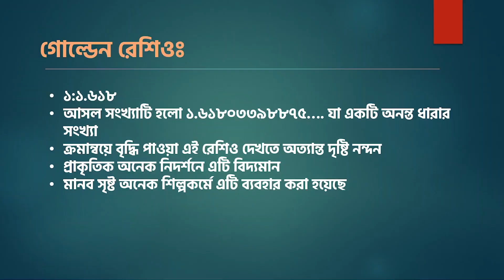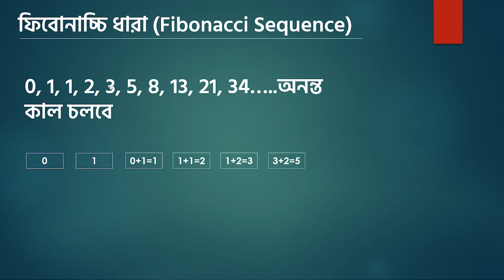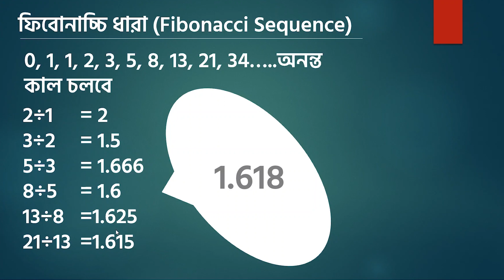What is Golden Ratio | EP 49 | Basic to Advance illusrator cc | Bangla tutorial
In the previous tutorial, I have shown you how I design a logo. In this tutorial, I shall show you how to use the golden ratio to design a logo. This video will be very much theory focused & in the next video I shall show you the process.